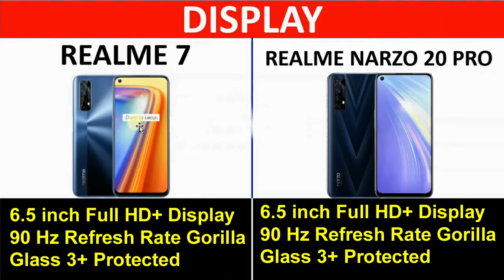Realme 7 VS Realme Narzo 20 Po Full Comparison | Who Is The Best